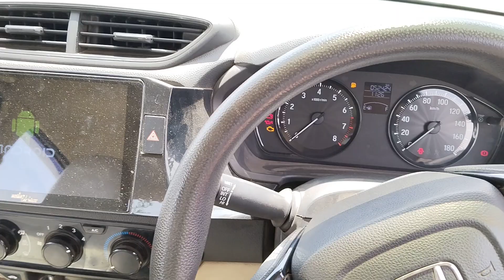2020 Honda Amaze 1.2 EMT I-VTEC Ahmedabad